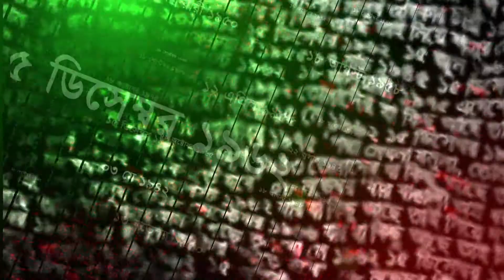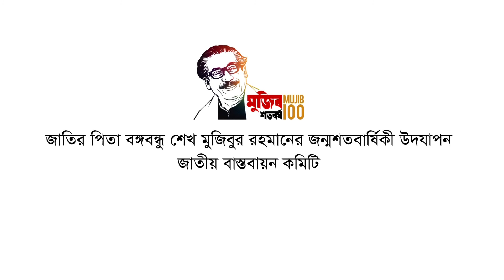Timeline stories of The Father of the Nation Bangabandhu Sheikh Mujibur Rahman (1920-1975) Sep 15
Joining politics for the people from the grassroot level, The Father of the Nation Bangabandhu Sheikh Mujibur Rahman gradually became a historical hero. Let's turn the pages of history and see what history Bangabandhu has created on 15th September throughout his life.